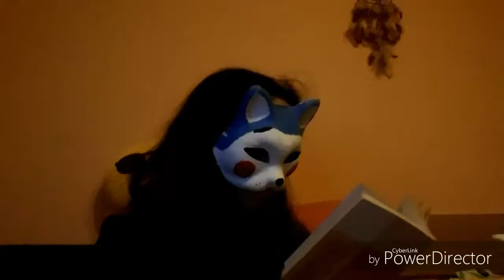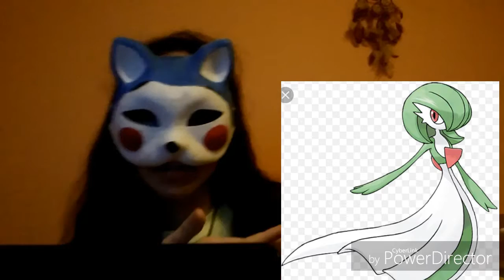Top 10 favorite pokemon off all time PT.1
I hope you guys enjoy if you did,again hit the like button dpwn below,share this video and again subscribe.And if you want to see the pt.2 of this top 10 video,just let me know in the coment,but,if you don't,i'm so sorry,but i don't care.Ok...